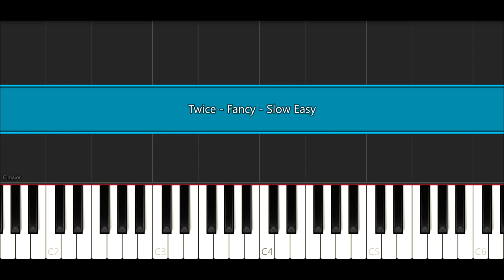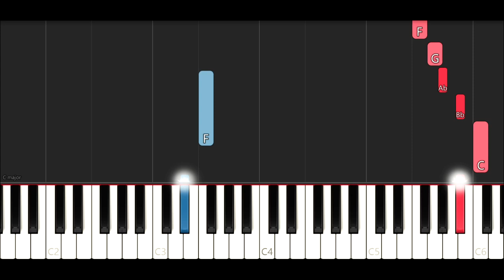Twice - Fancy (SLOW EASY PIANO TUTORIAL)